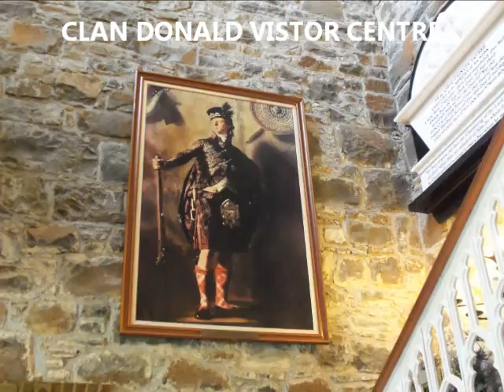Lochs & Glens Holiday Tour of Clan Donald Visitor Centre Isle of Skye Sept 2013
Lochs & Glens Holiday Clan Donald Visitor Centre Isle of Skye.  Sept 2013. Wonderful place to visit